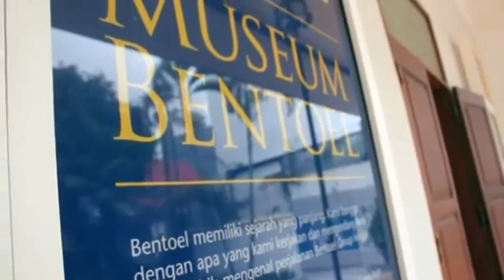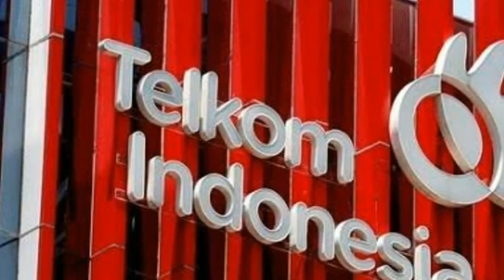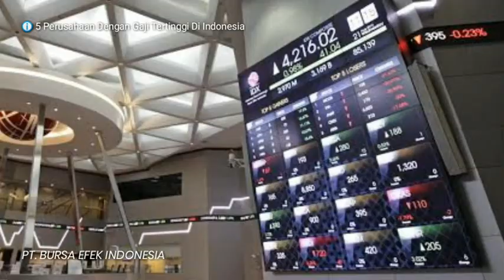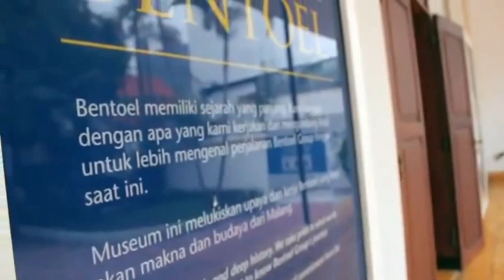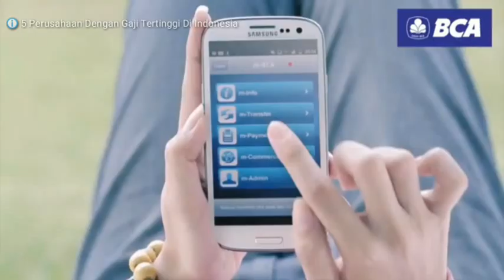GAJI MENCAPAI 40 JUTA !!! 5 Perusahaan Dengan Gaji Terbesar Di Indonesia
Berikut adalah 5 perusahaan dengan gaji tertinggi di indonesia. Bagi para pencari kerja atau lagi mencari lowongan pekerjaan berikut ini 5 rekomendasi perusahaan dengan gaji tertinggi di indonesia. Gaji yang ditawarkan benar benar fantastis, bisa mencapai 40 juta perbulan. Perusahaan apa sajakah itu. Mari kita simak videonya sampai tuntas.